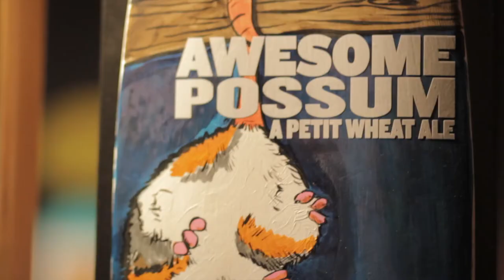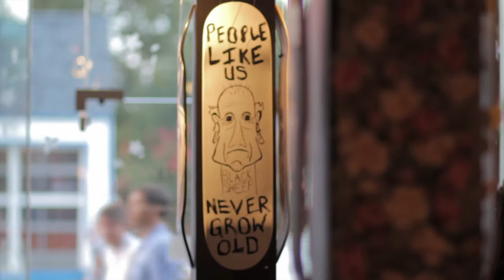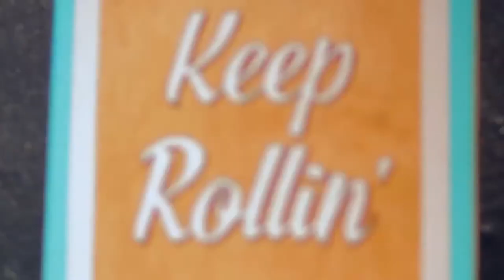Let The Good Times Roll Skate Deck Art Show 2013 Opening Reception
Black Sheep and Gallery Twenty Two present the fourth annual "Let the Good Times Roll" art show featuring local artists utilizing blank skateboard decks as their canvas. The opening reception was held on August 2nd, 2013.